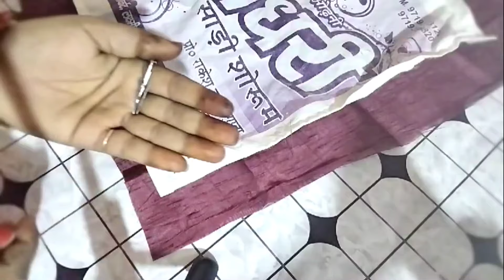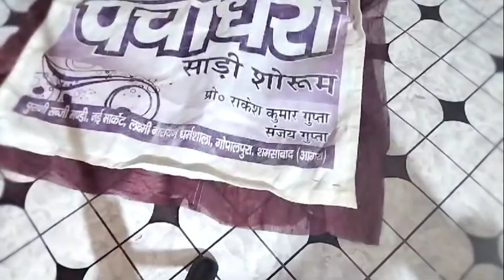साड़ी रखने वाले पुराने पॉलीथिन वाले बैग को नया और मजबूत कैसे बनाएं Old bag ko majboot banaye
old bag strong, bag banana, carry bag banana, sabji sale bag banana, bag making, home made items,